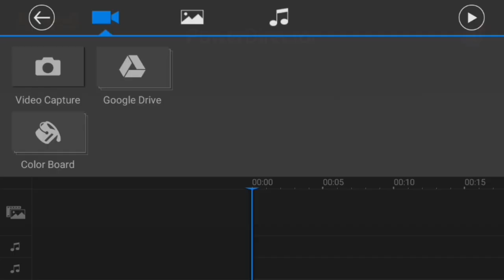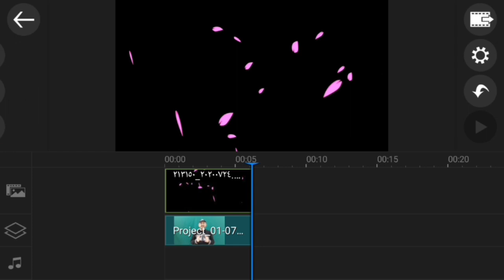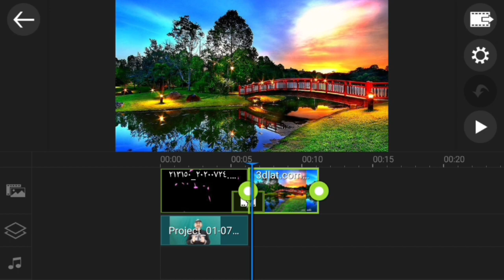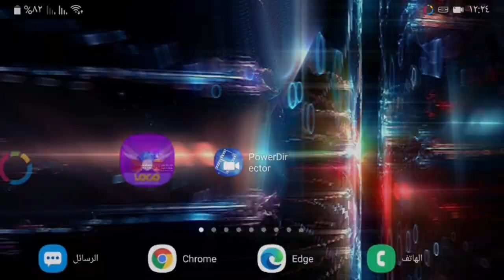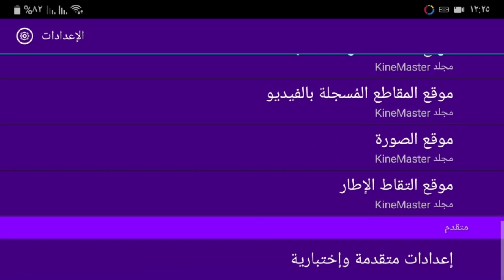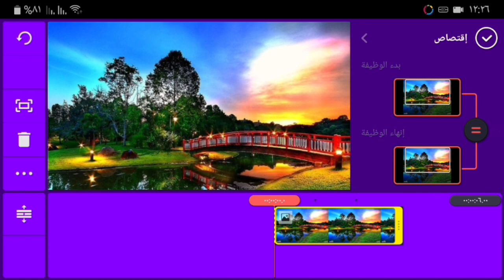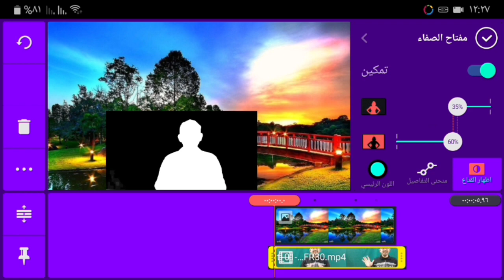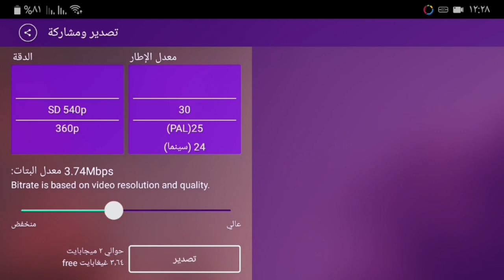كيف أغير خلفية الفيديو الذي صورته إلى أي خلفية أريدها 😍 من الهاتف فقط 😱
في هذا الدرس سوف نتحدث عن كيفيه حذف الكروما الخضراء في المونتاج من خلال الهاتف فقط وبطريقه سهله جدا من خلال افضل تطبيقين هما تطبيق كين ماستر و تطبيق بورديركتور يمكنكم تحميل هذا التطبيقين من خلال قناتي على التليجرام رابطها في الاسفل فقط اضغطوا على ايقونة البحث في التلجرام عند دخولكم القناه سماعه كتابه كين ماستر او بورديركتور وستجدون رابط كل تطبيق، أعتذر عن وضع الروابط مباشرة هنا.
تابعني على أنستغرام
nader_elshikh_sy
قناتي على تيليجرام :